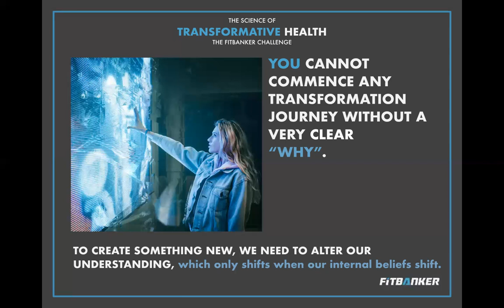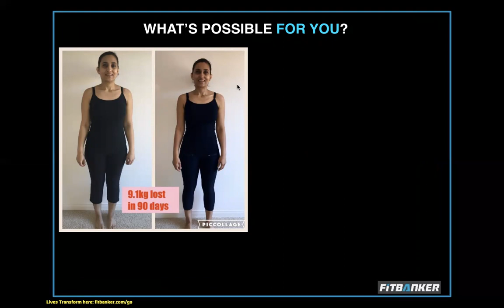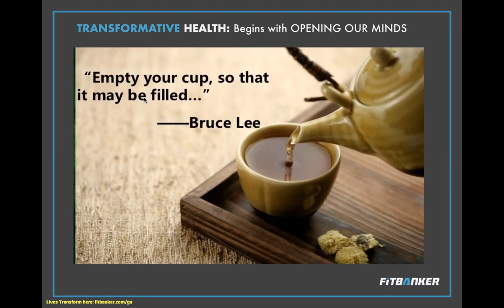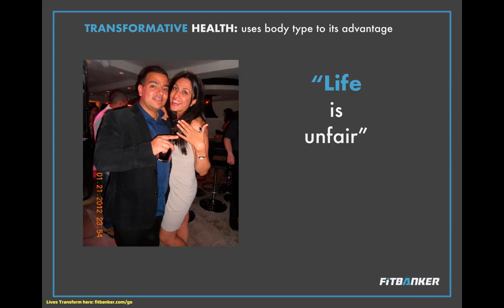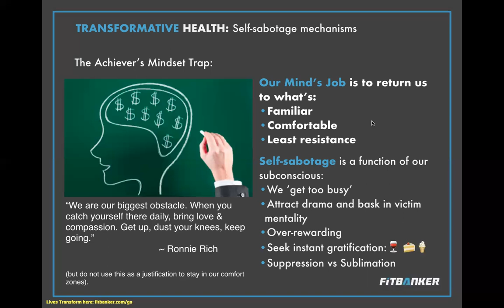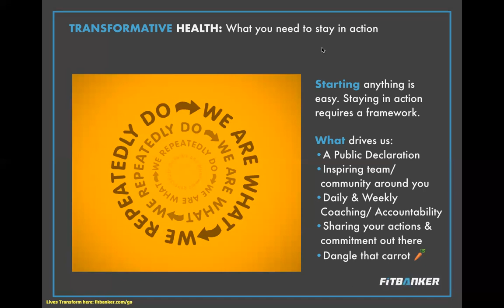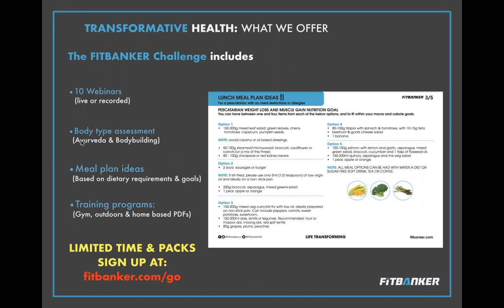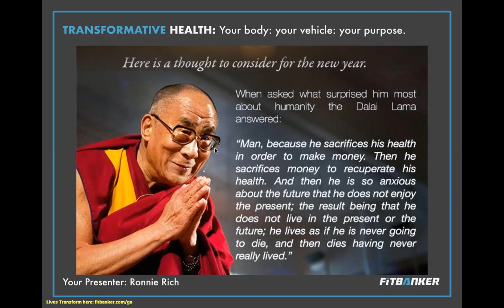FITBANKER Challenge - MasterClass - July 2021 (Recommended)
In this Webinar we cover:
 - The FITBANKER Story - our results
 - The Science of Transformative Health